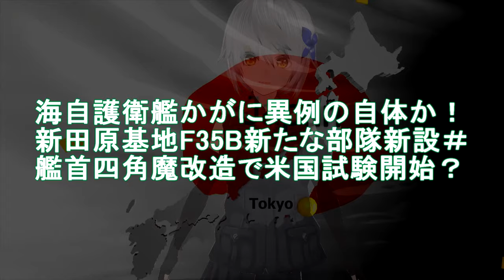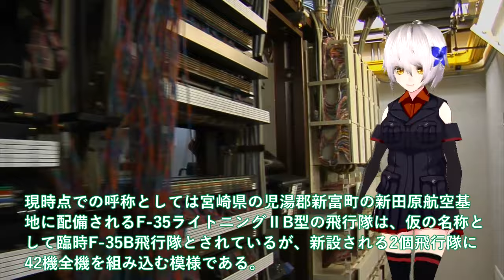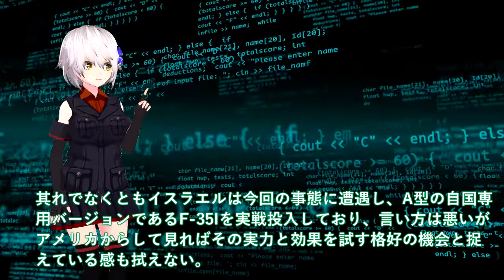海自護衛艦かがに異例の自体か！新田原基地F35B新たな部隊新設＃艦首四角魔改造で米国試験開始？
引用・転載「出典：海上自衛隊ホームページ」
引用・転載「出典：航空自衛隊ホームページ」
引用・転載「出典：陸上自衛隊ホームページ」

【ゆっくり解説】なぜ中国は海上自衛隊の護衛艦「かが」の改修を”最悪の脅威”と恐れているのか
【軍事解説】海自護衛艦かがに異例の自体か！2024年F35B認証へ米試験航海＃艦首四角魔改造で艦載数10機か？